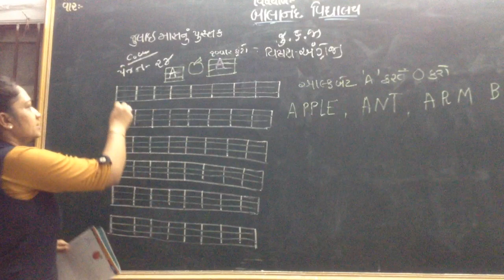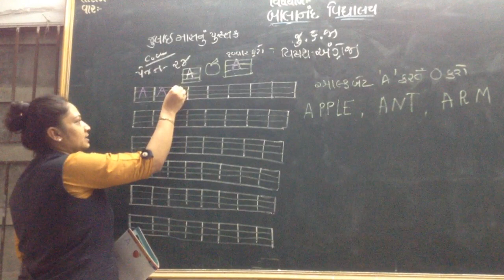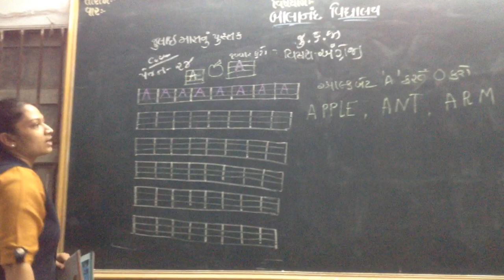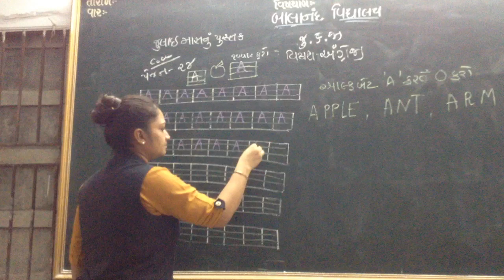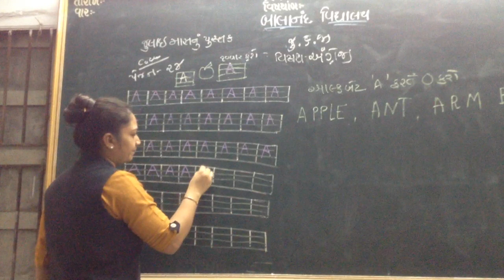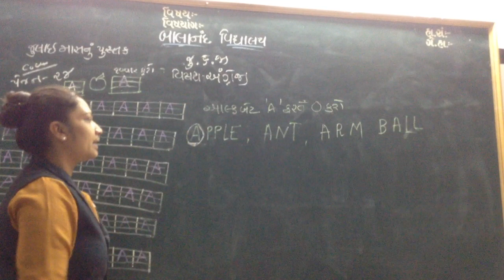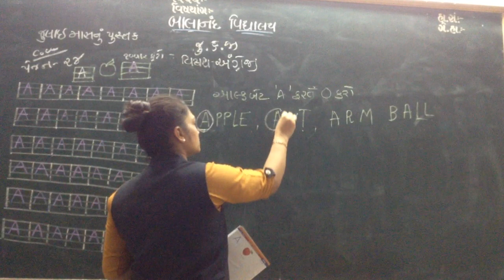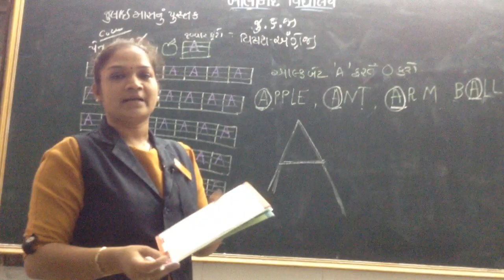JR.KG ENGLISH PAGE NO-24